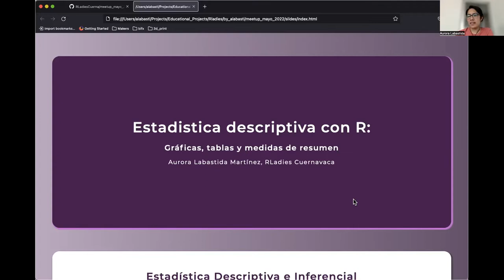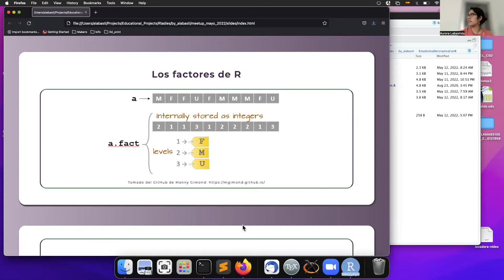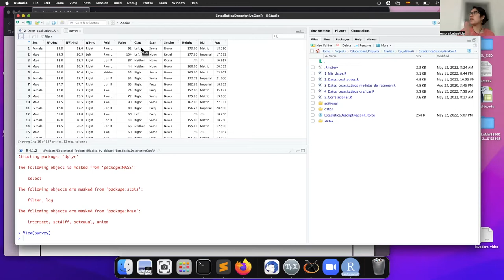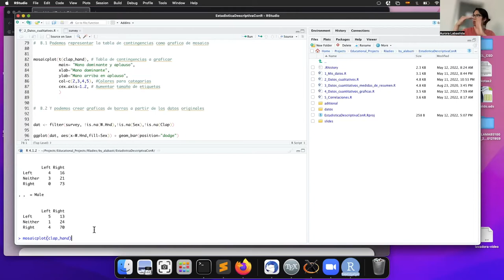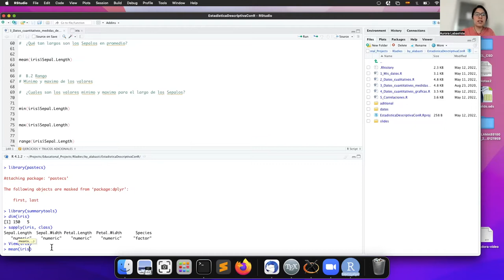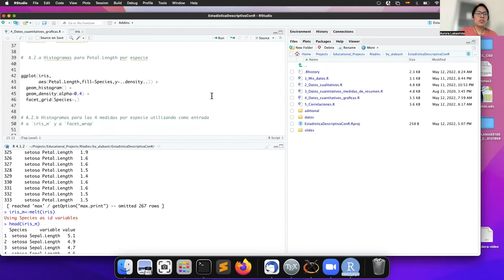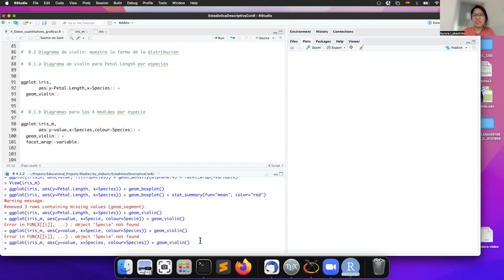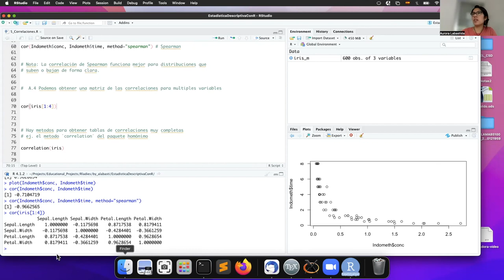Meetup Mayo 2022: Estadística descriptiva con R: Gráficas, tablas y medidas de resumen.